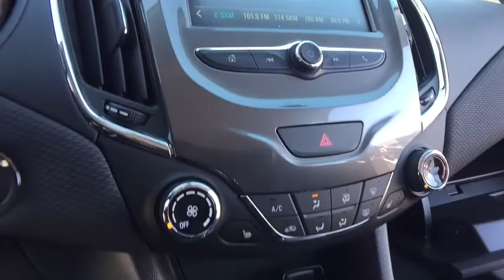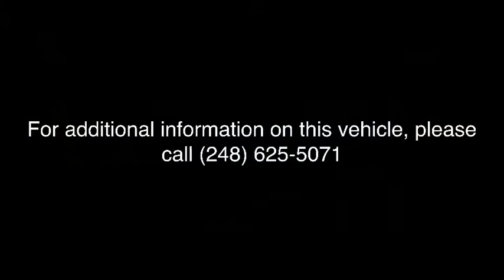2018 Chevrolet Cruze Clarkston, Waterford, Lake Orion, Grand Blanc, Highland, MI 182377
Black Metallic N 2018 Chevrolet Cruze available in Clarkston, Michigan at Bowman Chevrolet. Servicing the Waterford, Lake Orion, Grand Blanc, Highland, MI area.

Bowman Chevrolet
6750 Dixie Hwy

* 2018 Chevrolet Cruze LT...Features include: Turbocharged, Bluetooth, Rear Vision Camera, OnStar Navigation, 7.0'' Touch-Screen with MyLink, SiriusXM Satellite Radio, Built in WiFi, Remote Start, Heated Front Seats, Power Heated Mirrors and Keyless Entry.   Prices do not include taxes, title, license, and doc fee. Price includes: $2,000 - General Motors Consumer Cash Program. Exp. 04/02/2018, $2,000 - GM Lease Loyalty Towards Purchase Private Offer. Exp. 04/02/2018